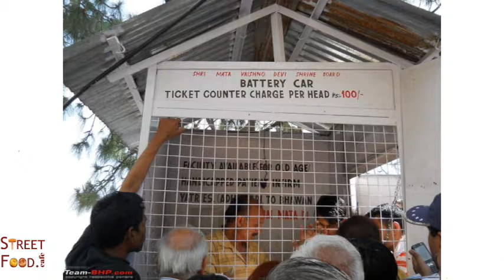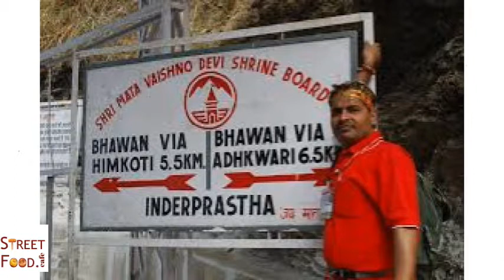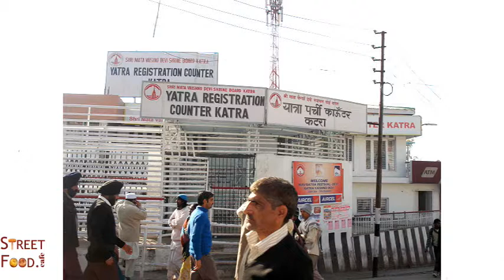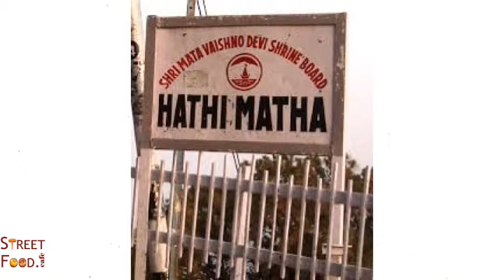Vaishno Devi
माता वैष्णो देवी का बुलावा आने पर भक्त किसी न किसी बहाने से उसके दरबार पहुँच जाता है। हसीन वादियों में त्रिकूट पर्वत पर गुफा में विराजित माता वैष्णो देवी का स्थान हिंदुओं का एक प्रमुख तीर्थ स्थल है, जहाँ दूर-दूर से लाखों श्रद्धालु माँ के दर्शन के लिए आते हैं। पहाड़ों वाली माता वैष्णो देवी सबकी मुरादें पूरी करती हैं। उसके दरबार में जो कोई सच्चे दिल से जाता है, उसकी हर मुराद पूरी होती है। ऐसा ही सच्चा दरबार है
वैष्णो देवी मंदिर शक्ति को समर्पित एक पवित्रतम हिंदू मंदिर है, जो भारत के जम्मू और कश्मीर में वैष्णो देवी की पहाड़ी पर स्थित है। हिंदू धर्म में वैष्णो देवी, जो माता रानी और वैष्णवी के रूप में भी जानी जाती हैं, देवी मां का अवतार हैं। मदिर, जम्मू और कश्मीर राज्य के जम्मू जिले में कटरा नगर के समीप अवस्थित है।
प्राचीन मान्यता के अनुसार माता वैष्णो के एक परम भक्त श्रीधर की भक्ति से प्रसन्न होकर माँ ने उसकी लाज रखी और दुनिया को अपने अस्तित्व का प्रमाण दिया। एक बार ब्राह्मण श्रीधर ने अपने गाँव में माता का भण्डारा रखा और सभी गाँववालों व साधु-संतों को भंडारे में पधारने का निमंत्रण दिया। पहली बार तो गाँववालों को विश्वास ही नहीं हुआ कि निर्धन श्रीधर भण्डारा कर रहा है। श्रीधर ने भैरवनाथ को भी उसके शिष्यों के साथ आमंत्रित किया गया था। भंडारे में भैरवनाथ ने खीर-पूड़ी की जगह मांस-मदिरा का सेवन करने की बात की तब श्रीधर ने इस पर असहमति जताई। अपने भक्त श्रीधर की लाज रखने के लिए माँ वैष्णो देवी कन्या का रूप धारण करके भण्डारे में आई। भोजन को लेकर भैरवनाथ के हठ पर अड़ जाने के कारण कन्यारूपी माता वैष्णो देवी ने भैरवनाथ को समझाने की कोशिश की किंतु भैरवनाथ ने उसकी एक ना मानी। जब भैरवनाथ ने उस कन्या को पकड़ना चाहा, तब वह कन्या वहाँ से त्रिकूट पर्वत की ओर भागी और उस कन्यारूपी वैष्णो देवी हनुमान को बुलाकर कहा कि भैरवनाथ के साथ खेलों मैं इस गुफा में नौ माह तक तपस्या करूंगी। इस गुफा के बाहर माता की रक्षा के लिए हनुमानजी ने भैरवनाथ के साथ नौ माह खेला। आज इस पवित्र गुफा को 'अर्धक्वाँरी' के नाम से जाना जाता है। अर्धक्वाँरी के पास ही माता की चरण पादुका भी है। यह वह स्थान है, जहाँ माता ने भागते-भागते मुड़कर भैरवनाथ को देखा था। कहते हैं उस वक्त हनुमानजी माँ की रक्षा के लिए माँ वैष्णो देवी के साथ ही थे। हनुमानजी को प्यास लगने पर माता ने उनके आग्रह पर धनुष से पहाड़ पर एक बाण चलाकर जलधारा को निकाला और उस जल में अपने केश धोए। आज यह पवित्र जलधारा 'बाणगंगा' के नाम से जानी जाती है, जिसके पवित्र जल का पान करने या इससे स्नान करने से भक्तों की सारी व्याधियाँ दूर हो जाती हैं। त्रिकुट पर वैष्णो मां ने भैरवनाथ का संहार किया तथा उसके क्षमा मांगने पर उसे अपने से उंचा स्थान दिया कहा कि जो मनुष्य मेरे दर्शन के पशचात् तुम्हारे दर्शन नहीं करेगा उसकी यात्रा पूरी नहीं होगी। अत: श्रदालु आज भी भैरवनाथ के दर्शन को अवशय जाते हैं।
भैरवनाथ का वध करने पर उसका शीश भवन से 3 किमी दूर जिस स्थान पर गिरा, आज उस स्थान को 'भैरोनाथ के मंदिर' के नाम से जाना जाता है। वध के बाद भैरवनाथ को अपनी भूल का पश्चाताप हुआ और उसने माँ से क्षमादान की भीख माँगी। माता वैष्णो देवी ने भैरवनाथ को वरदान देते हुए कहा कि मेरे दर्शन तब तक पूरे नहीं माने जाएँगे, जब तक कोई भक्त मेरे बाद तुम्हारे दर्शन नहीं करेगा।
कटरा व जम्मू के नज़दीक कई दर्शनीय स्थल ‍व हिल स्टेशन हैं, जहाँ जाकर आप जम्मू की ठंडी हसीन वादियों का लुत्फ उठा सकते हैं। जम्मू में अमर महल, बहू फोर्ट, मंसर लेक, रघुनाथ टेंपल आदि देखने लायक स्थान हैं। जम्मू से लगभग 112 किमी की दूरी पर 'पटनी टॉप' एक प्रसिद्ध हिल स्टेशन है। सर्दियों में यहाँ आप स्नो फॉल का भी मजा ले सकते हैं। कटरा के नजदीक शिव खोरी, झज्झर कोटली, सनासर, बाबा धनसार, मानतलाई, कुद, बटोट आदि कई दर्शनीय स्थल हैं।
माता वैष्णो देवी